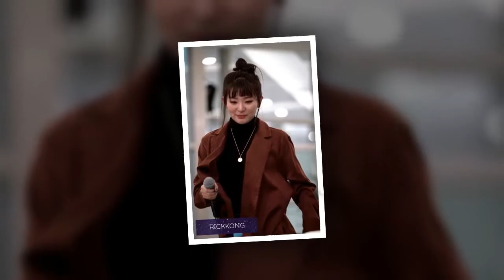[180202] SEULGI @ Yeongdeungpo Times Square Fansign💞💞💖💞